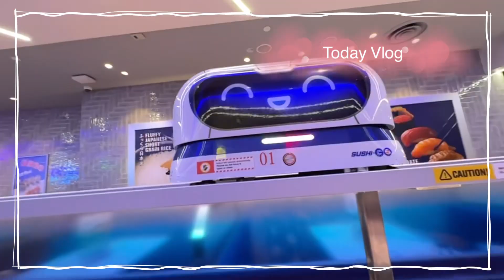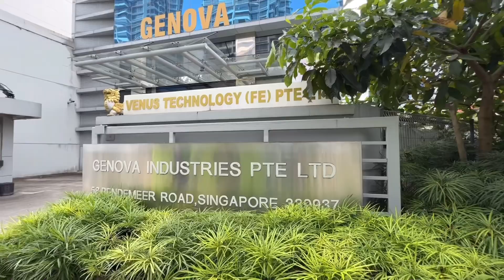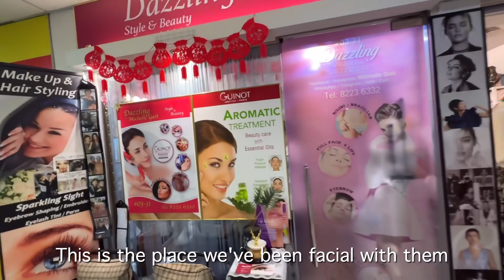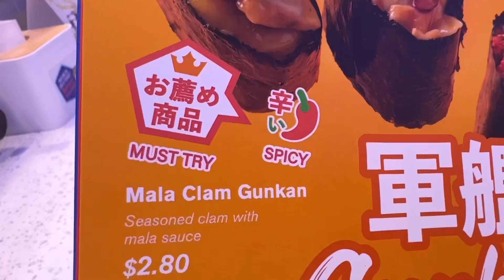EP3 เปิดกรุสมบัติพี่แดน 😂 เสริมสวย เจอเพื่อนๆ ก่อนไปฝรั่งเศส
แพคของ เตรียมย้ายบ้านไปฝรั่งเศส